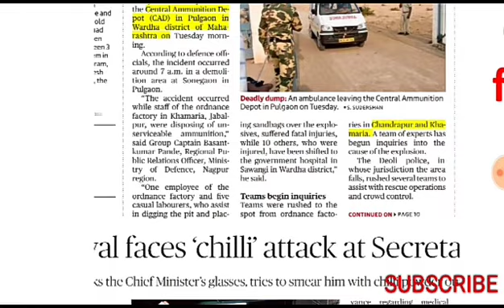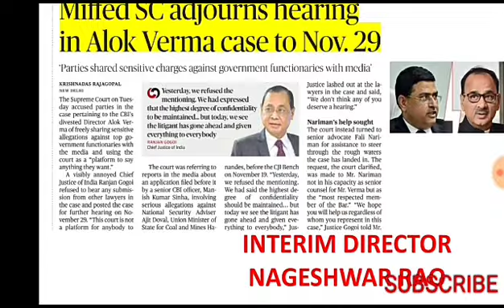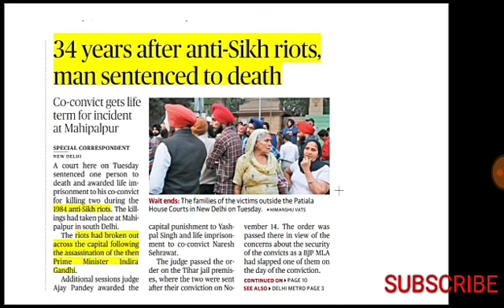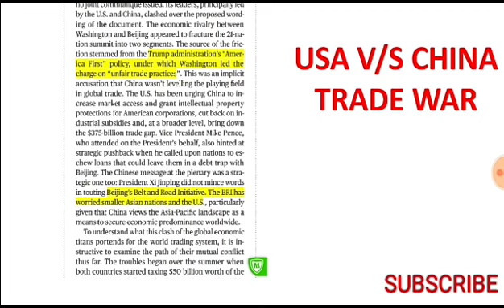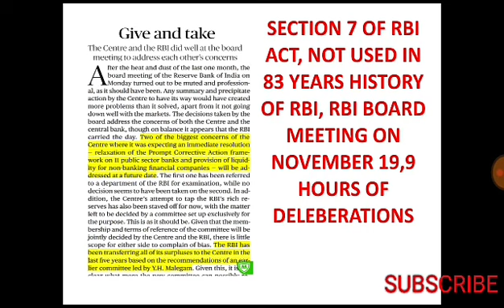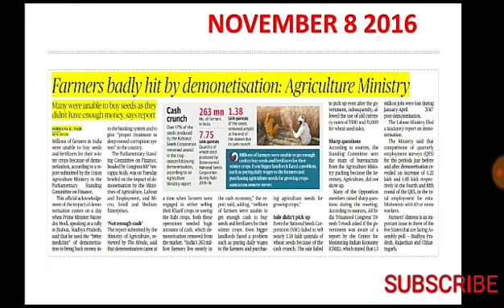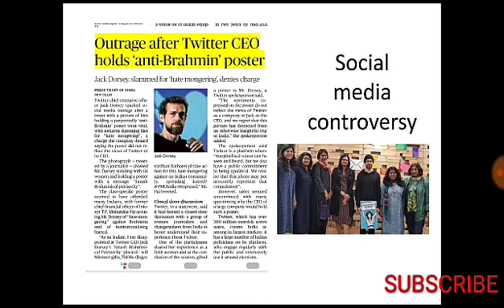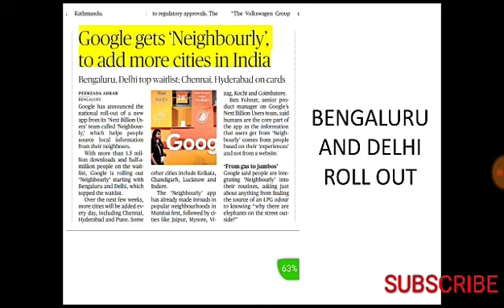thehinduanalysis, TODAY'S 21 NOVEMBER 2018 THE HINDU ANALYSIS FOR#kpsc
Hello friends,in this video I have explained important articles in TODAY'S 21 NOVEMBER 2018 THE HINDU..

IF YOU LIKE THE VIDEO SHARE LIKE AND SUBSCIBE TO TNPSC360DEGREE
For all competitive exams THE HINDU FORMS AN IMPORTANT PART.